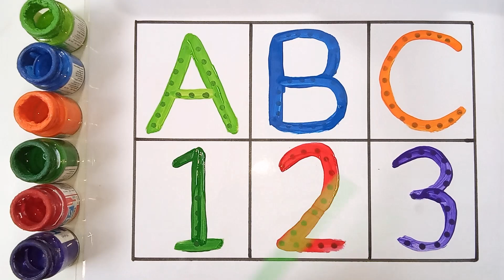A for apple B for ball, kids rhymes, ABCD, A to Z kids learn, Alphabets, English Varnmala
abcdrhymes
ABCD
A for Apple song
abcd